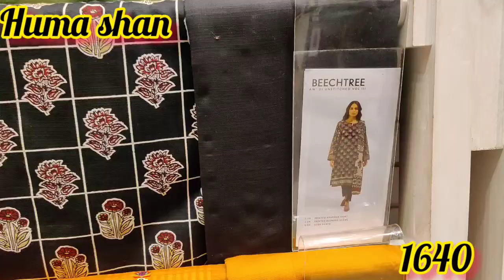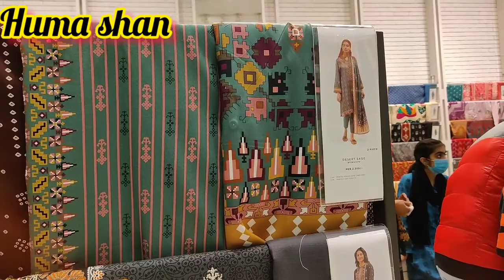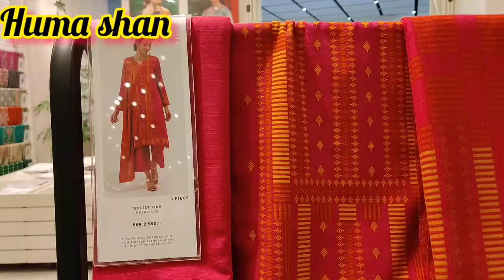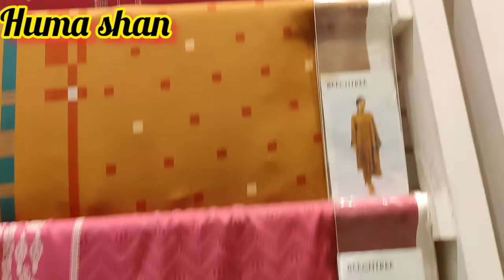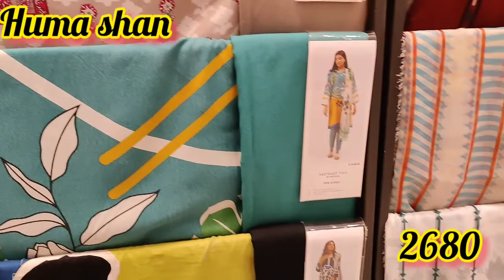beechtree sale 2021'beechtree winter collection 2021,beechtree summer collection, 0313 4689061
Beechtree sale 2021,Beechtree winter collection 2021,beechtree summer collection 2021, beechtree upto 50%off sale, beechtree sale today

Also follow on my instagram

I'm on Instagram as @humashan2. Install the app to follow my photos and videos.